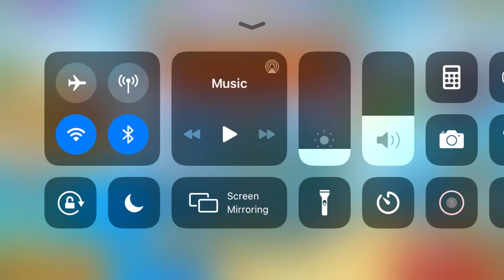I AM PLAYING BLOONS TD BATTLES!!!!!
Spoiler Alert!!!

I lost so hard.